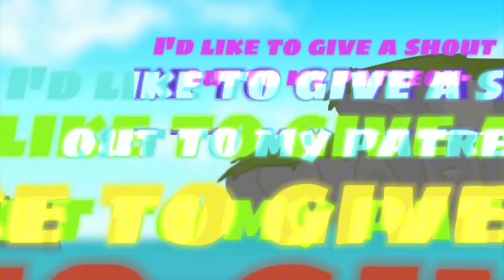Ella Week part 2- Bluebirds Collab